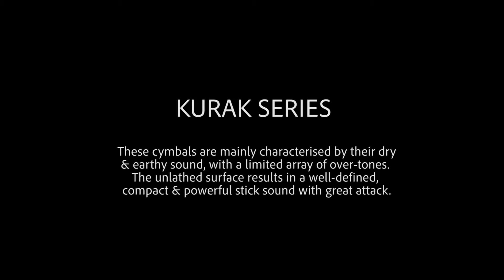Turkish Cymbals Kurak Series ( Funk Pattern )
Turkish Cymbals Kurak Series

10" Splash
12" Splash
13" Hi-hat
16" Crash
18" Crash
18" China
22" Ride

Drummer: Jarrod Cagwin
Video: Emrah Almış
Sound Recording: Arda Ertem
Supervisor: Özgür Can Öney